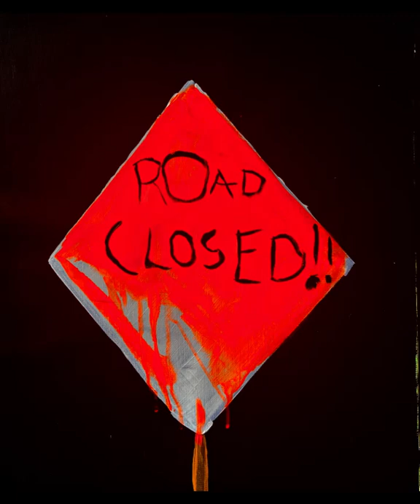civility act 1 v4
-two new panels